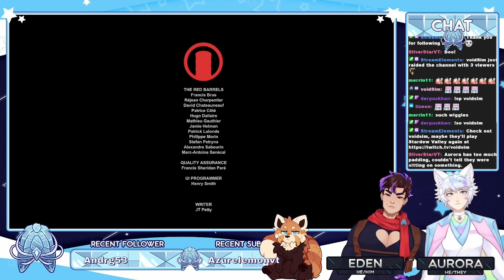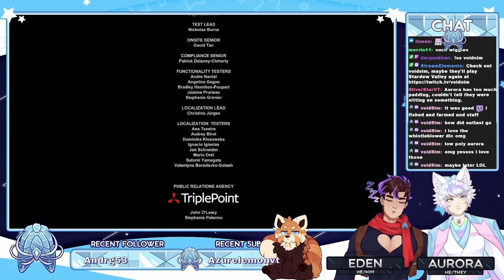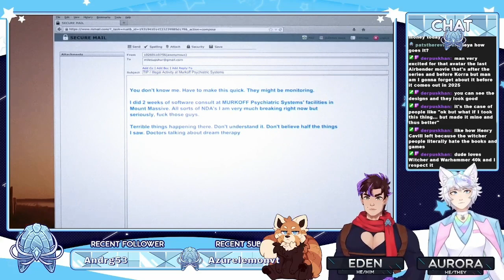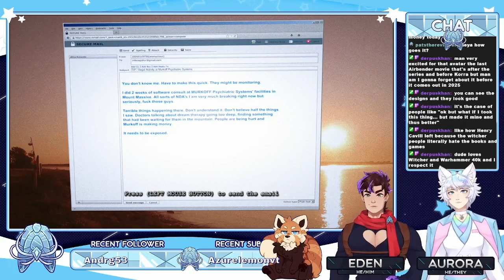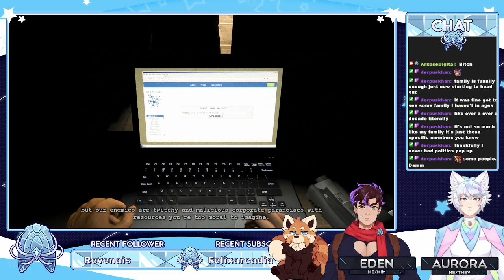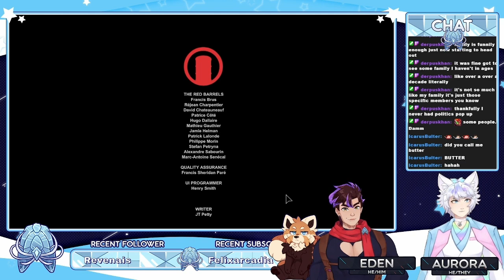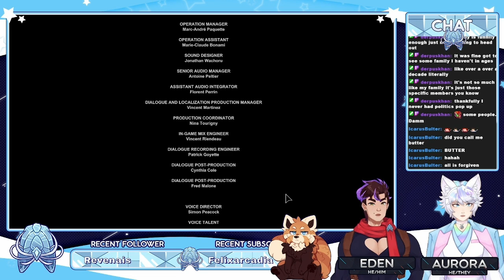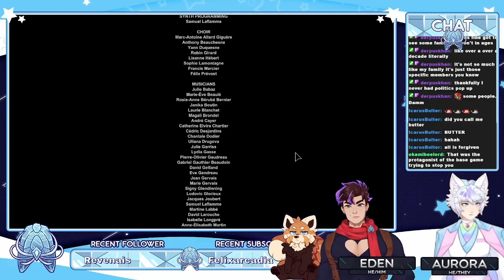Outlast with Shared Controls ~ Stream 2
Links to all our members and various socials can be found at our Linktree.

~~ Credits ~~
~~ Art ~~